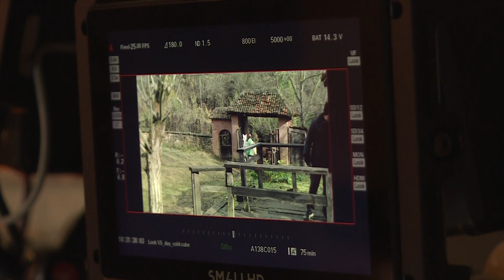Info - Snimanje serije "Vreme smrti" u Gornjem Račniku kod Jagodine (TV KCN 22.11.2022)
Posle kraće pauze, nastavljeno je snimanje serije „Vreme smrti“ po istoimenom romanu Dobrice Ćosića. Ono se sprovodi na lokacijama širom Srbije, a naša ekipa bila je u selu Gornji Račnik kod Jagodine i zabeležila deo atmosfere na setu.

Reporter: Dušan Miletić
Snimatelj: Saša Jović
Montaža: Vesna Dobrosavljević Đukanović
Proizvodnja: Kopernikus RTV Jagodina